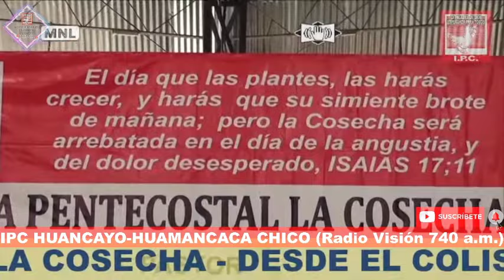PASTOR: FRANCISCO CÓRDOVA RODRÍGUEZ CAMPAÑA IPC DOMINGO 12-11-2023 COLICEO CERRADO DE CHICLAYO